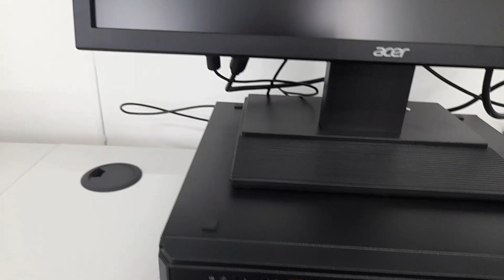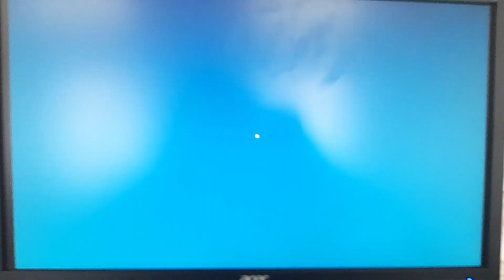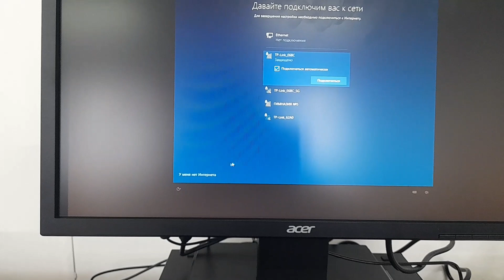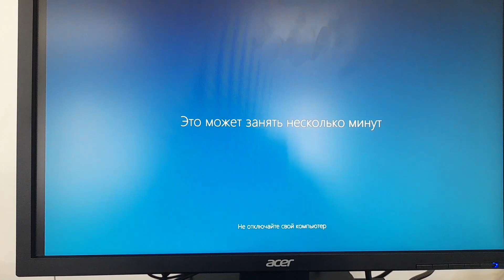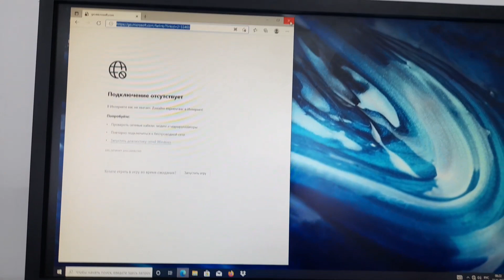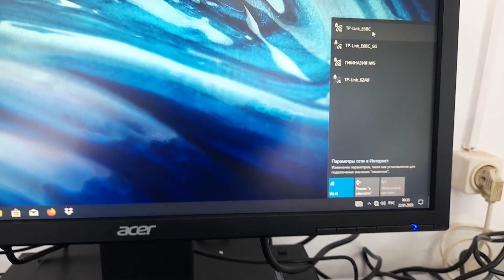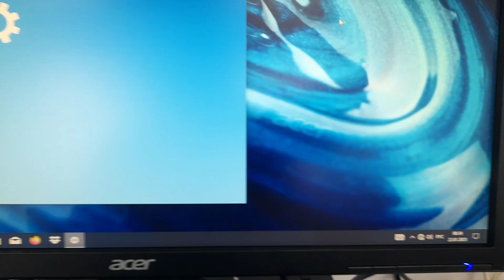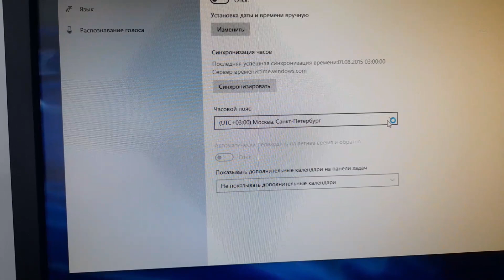Жаңы компьютерлерди туташтыруу жана windowsту иштетүү